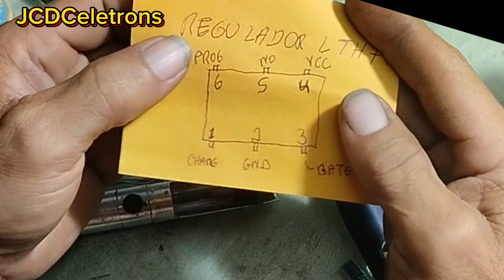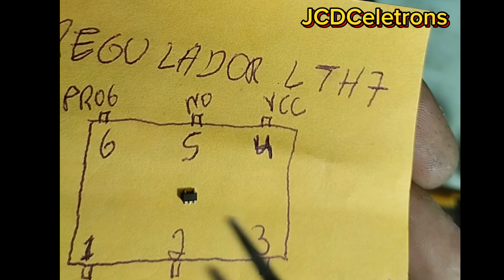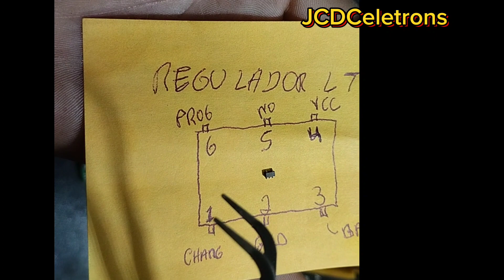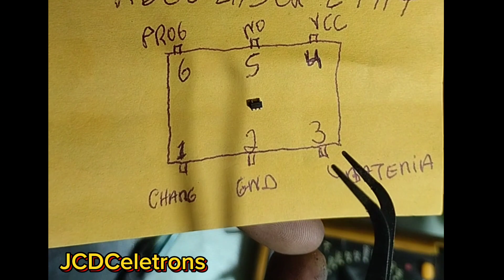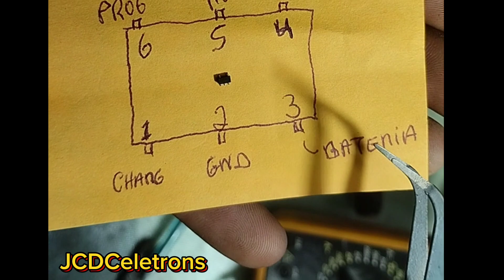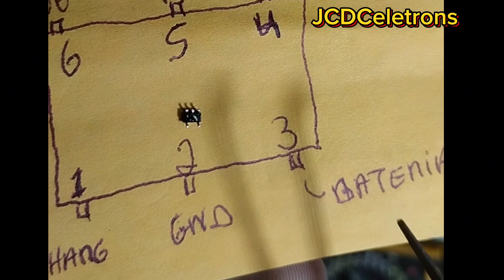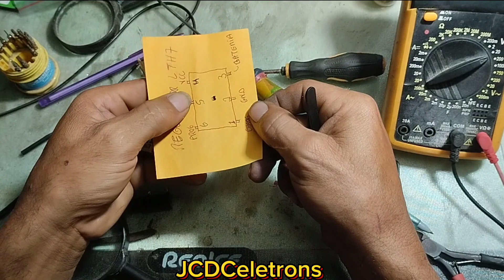Caixinha bluetooth não carrega e não acende o led.